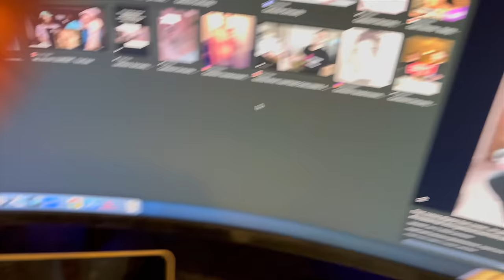Things Our SUBSCRIBERS Made Me Buy! (EXTENDED VERSION!)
@CameronDomasky wants to know if you'd like to join us as a furry trio?